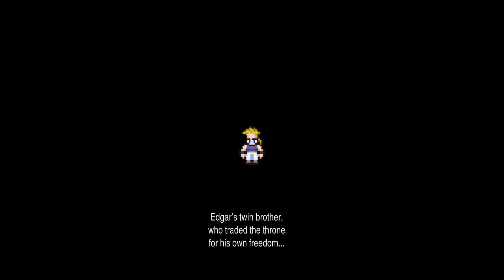FINAL FANTASY VI Gameplay walkthrough PS5 Part 2 Castle Figaro Kefkas Debut